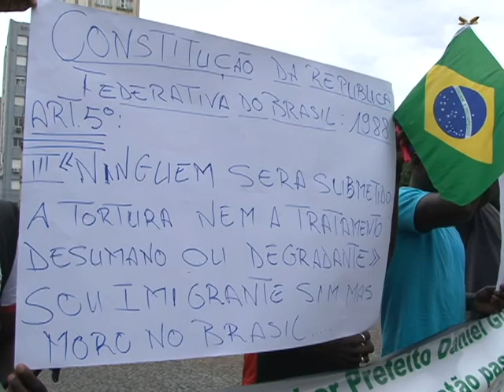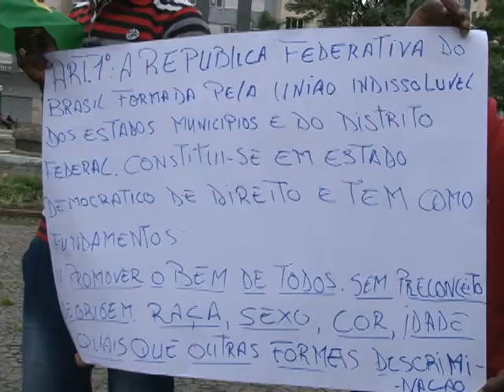Vendedores ambulantes protestam na Praça Dante e na Câmara de Vereadores